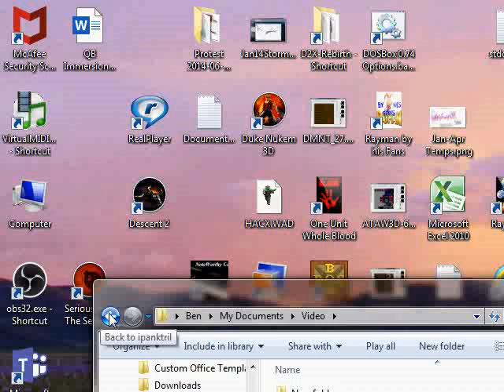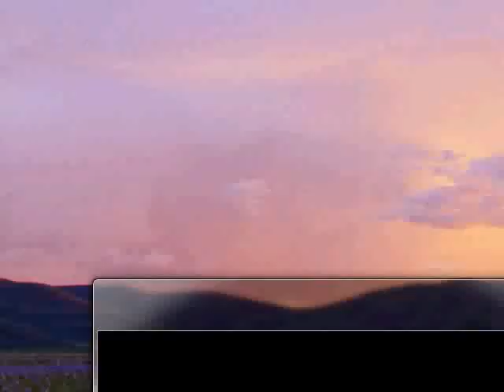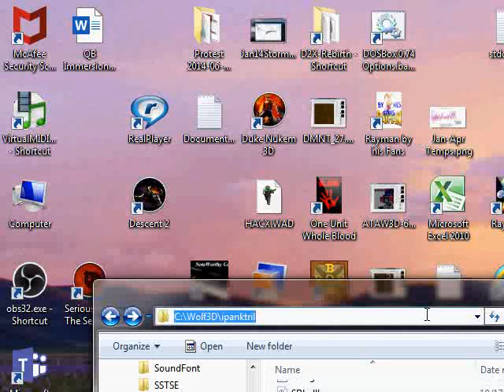iLOW, E2M6 E2M10, Hard, Coldstart with saves